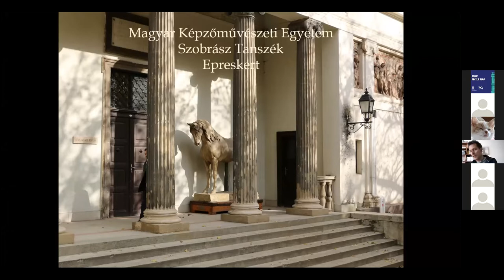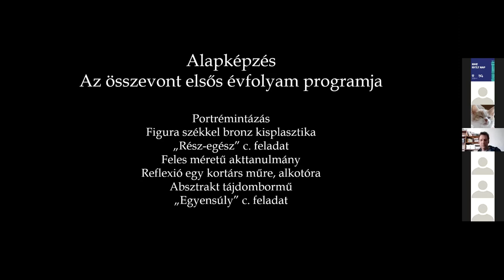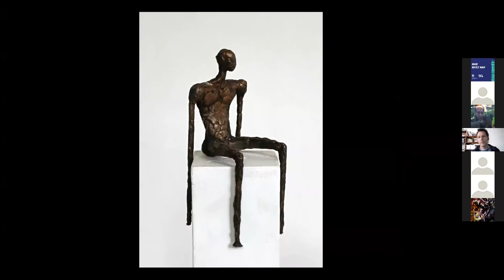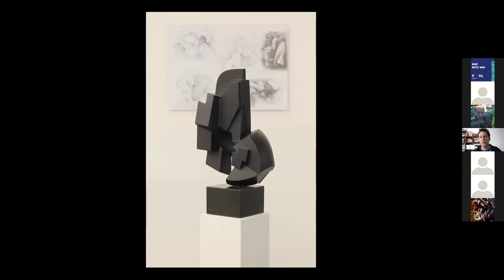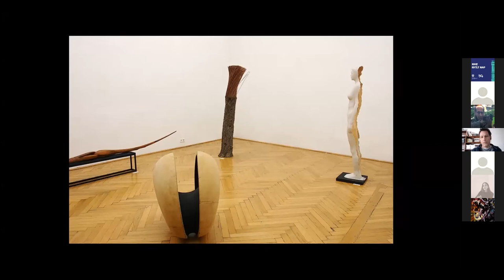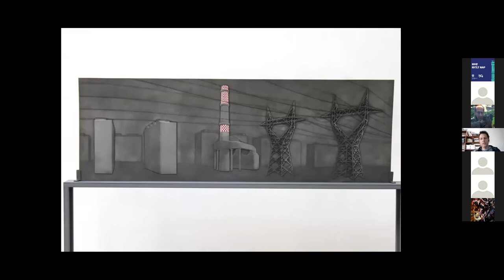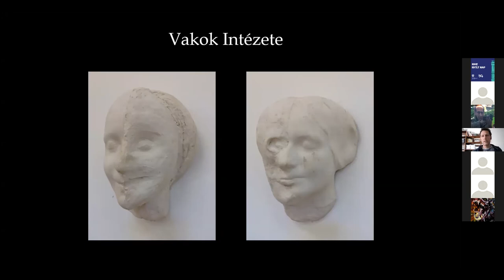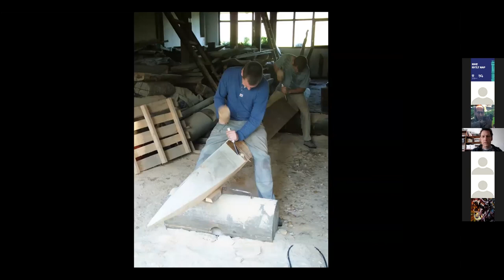MKE – Szobrász szak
A Magyar Képzőművészeti Egyetem szobrász szakát mutatja be a felvétel. Menasági Péter szobrász izgalmas fotókat is bemutat prezentációjában, amellyel jól szemlélteti az egyetem hallgatóinak munkáját. A videó a 2022. február 1-jén megtartott online nyílt napján készült.